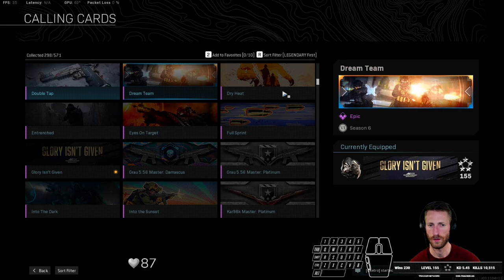Live Season 6 - COD Haunting of Verdansk - Australia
Plunder
$1,182,500 - 4th
20 Kills - $956,000

$934,100 - 7th
18 Kills - $668,000

$1,670,900 - 5th
22 Kills - $1,290,000

$857,300 - 9th
17 Kills - $478,000

$1,179,200 - 4th
16 Kills - $687,000

$1,980,200 - 2nd
10 Kills - $753,000

$575,200 - nth
23 Kills - $208,000